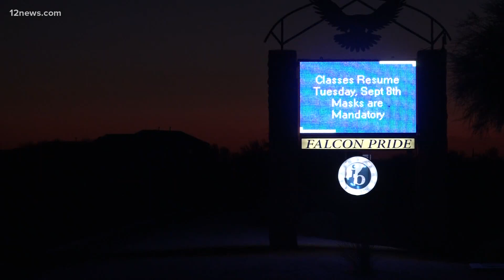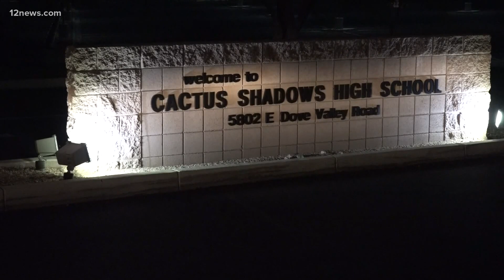COVID-19 concerns delay reopening at Cactus Shadows High School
The principal at Cactus Shadows High School says the school does not have enough staff to safely open.